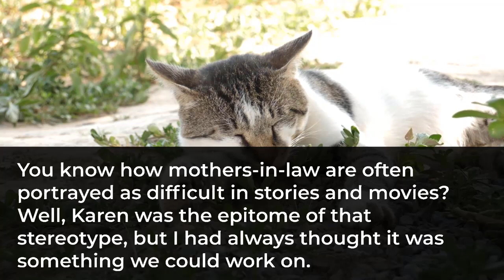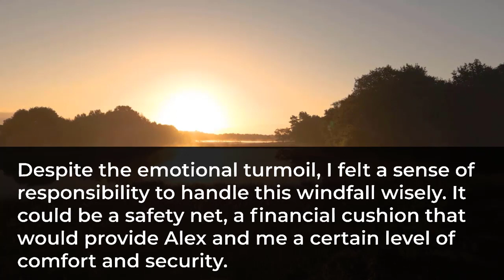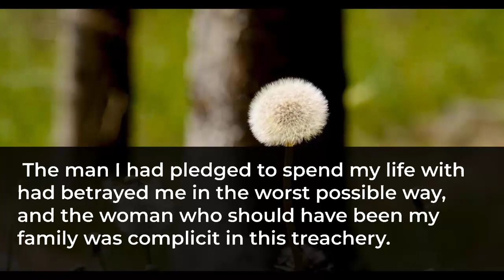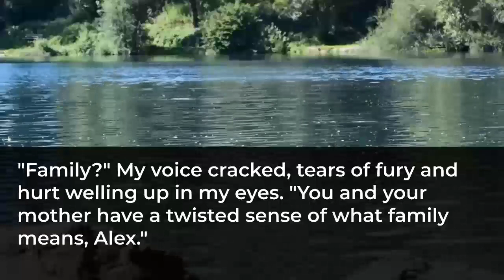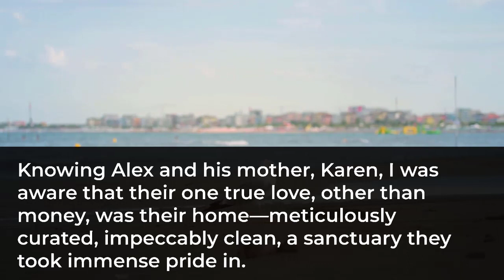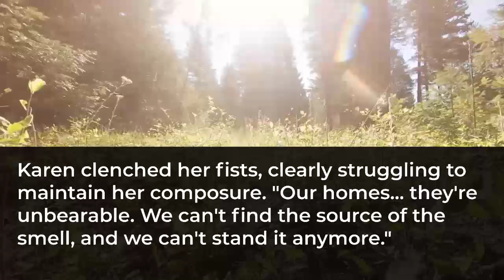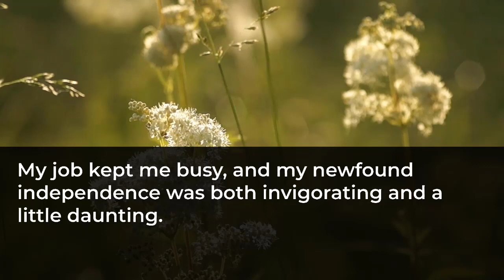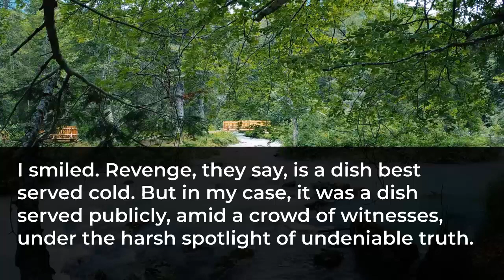My in-laws and spouse swindled $1M from my deceased father, but karma struck back.